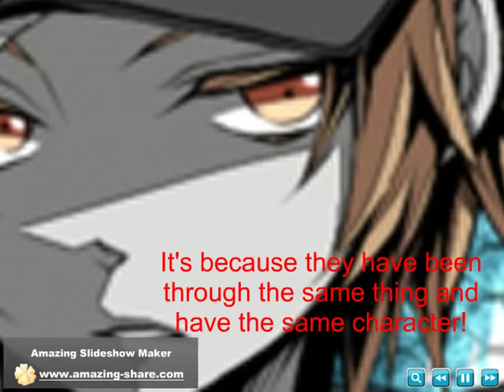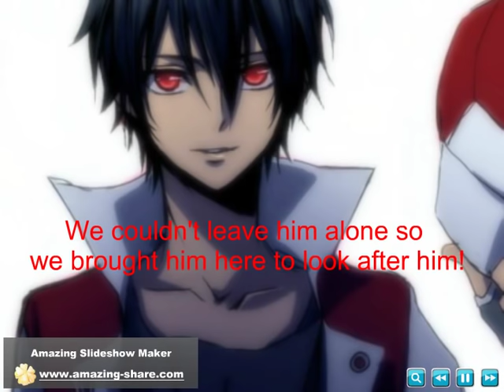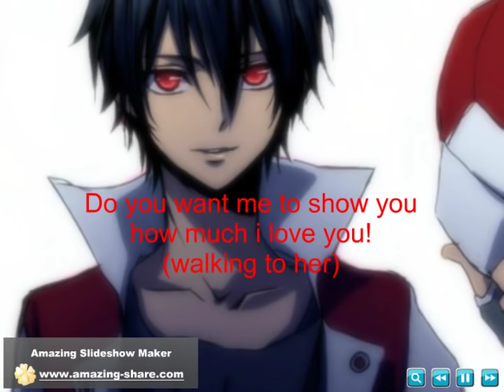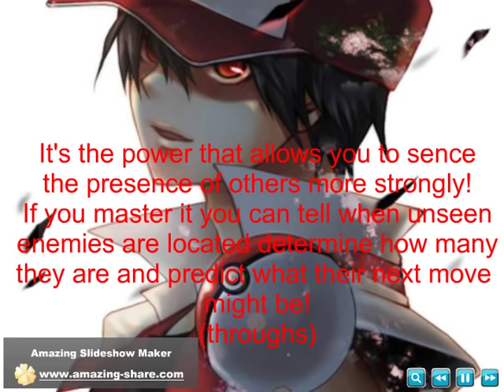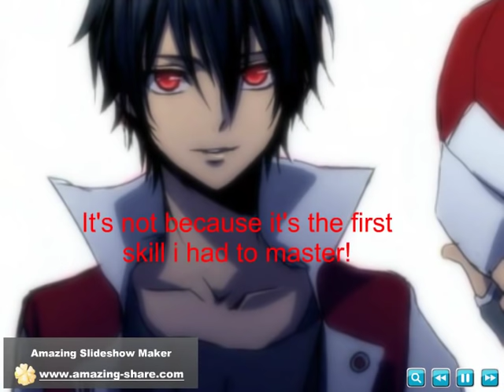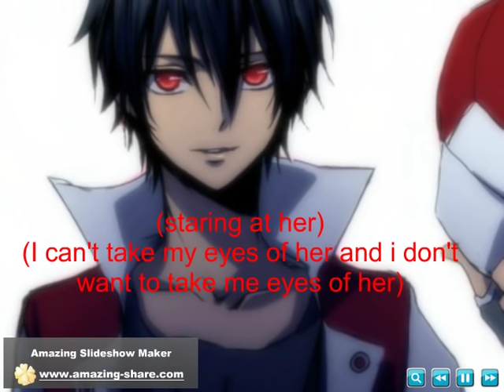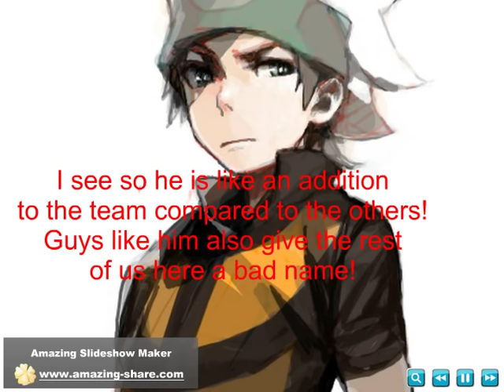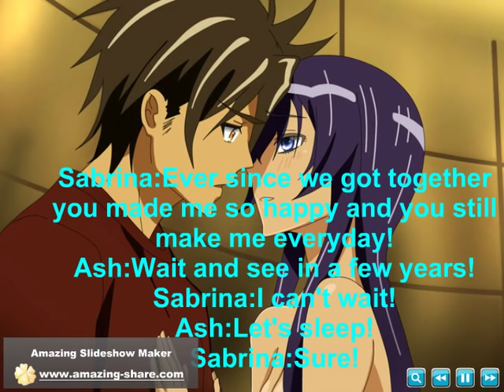The Rise Of The Knights episode 88 part 26